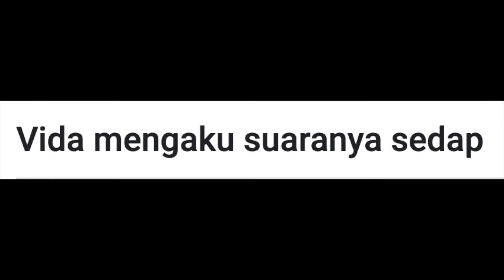VIDA MENGAKU SUARANYA SEDAP !!!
Vidar mengaku suaranya sedap.

Datuk Seri Vidar teruk dikecam netizen apabila tampil dengan kenyataan suaranya sedap dan boleh menyanyi dengan baik.

Vidar menerusi satu video bersama Ahmad Iqbal Zulkefli turut menyangkal dakwaan mengatakan bahawa pengasas produk kecantikan adalah perosak industri muzik tanah air.

"Masuk bakul angkat sendiri. Biasalah orang-orang kayangan kat Malaysia puji diri sendiri. Bila netizen tegur salah netizen pula nanti," kata seorang warganet bernama Ina Kasih.

"Cakaplah apa kat depar pun depa takkan terima realiti. Orang banyak duit ini semua benda betoi dan elok yang depa buat dan ada walaupun sebaliknya.

"Tahniah la kat 'followers' yang sentiasa 'support' golongan camni supaya depa lagi bertambah bangga pada diri," tulis Atikah Radzi.

"Haram tak sedap suara awak Vidar," tulis pula Shahnaz Nadia Rakhmat.

Tinjauan pada setiap komen mendapati tiada satu pun menyebelahi Vidar yang tampil dengan single berjudul Ku Ikhlaskan ini.

Vida dalam video mengakui tidak terasa dengan kutukan dan kecaman yang dilemparkan terhadapnya oleh masyarakat.

"Suara saya sedap. Katalah apa-apa saya tak terasa. Memang suara saya sedap," katanya.

Dalam masa sama, Vidar turut mempertikaikan kredibiliti penyanyi sebenar yang dikatakan memperbaiki bakat menerusi lagu-lagu seterusnya.

"Penyanyi dulu pun memang bukan bersuara sedap. Menyanyi satu, dua lagu kemudian dia menjadi bertambah baik. Saya juga begitu," katanya.